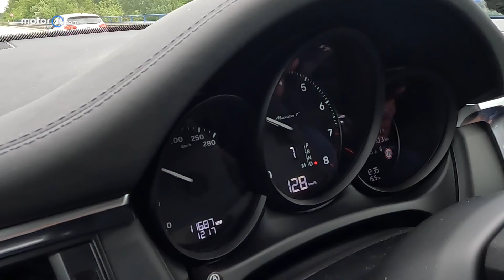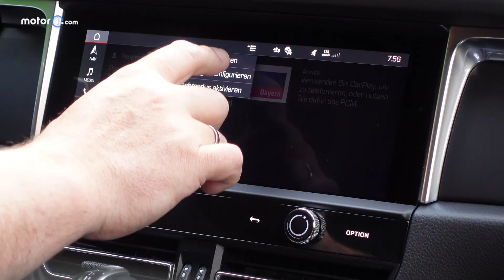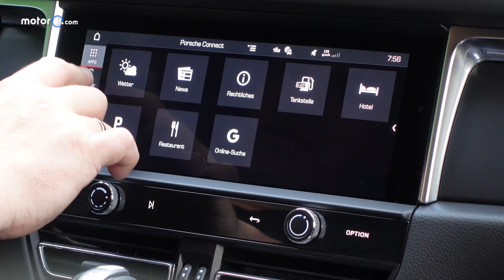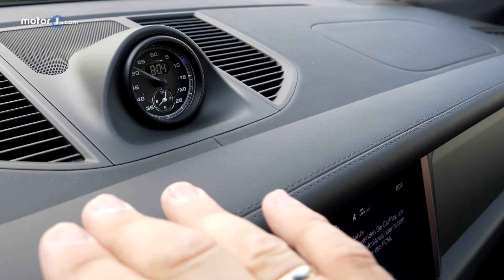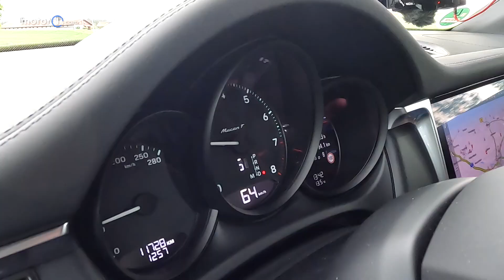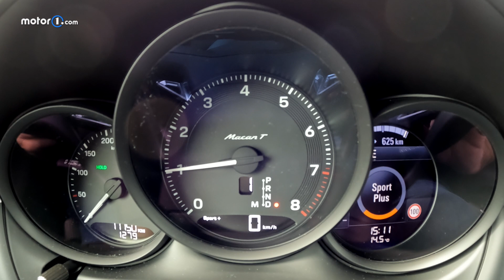Porsche Macan T (2023) im Test | PROBEFAHRT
Porsche erweitert das Modellprogramm beim Macan. Zwischen dem Basismodell des SUV und dem S rangiert künftig der Buchstabe T. Unter der Haube des Macan T steckt der Zweiliter-Turbo-Reihenvierzylinder. Verglichen mit dem 2,9-Liter-V6-Biturbo-Motor des Macan S und GTS wirken beim Antrieb des Macan T 58,8 Kilogramm weniger auf die Vorderachse ein. Die Leistung beträgt 195 kW (265 PS), das maximale Drehmoment 400 Newtonmeter.

Mehr über alles zum Thema Auto, erfahrt Ihr auf unseren Websites und